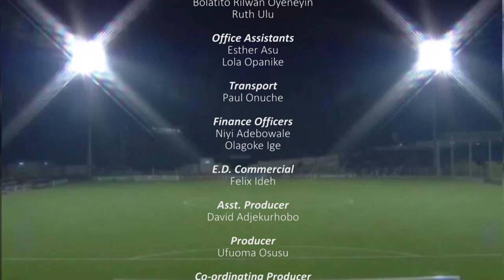Hotsports Main issue: Should Gernot Rohr invite skipper Mikel Obi to lead the team to Egypt 2019?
As Messi & Ronaldo call off their absence from international duties nine months after Russia 2008, should Gernot Rohr invite skipper Mikel Obi to lead the team to Egypt 2019?